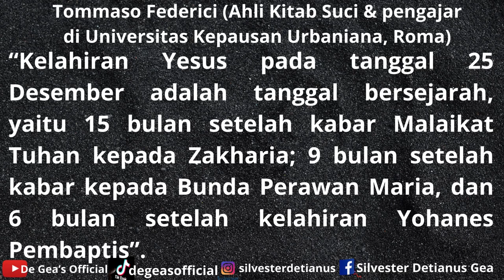PERHITUNGAN KELAHIRAN YESUS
“Kelahiran Yesus pada tanggal 25 Desember adalah tanggal bersejarah, yaitu 15 bulan setelah kabar Malaikat Tuhan kepada Zakharia; 9 bulan setelah kabar kepada Bunda Perawan Maria, dan 6 bulan setelah kelahiran Yohanes Pembaptis”.